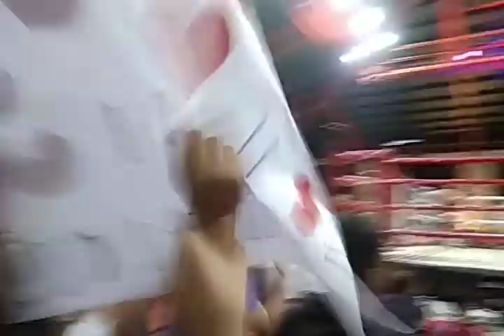Carl Jammes "Wonderboy" Martin Boxing Match Part 4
It's a short clip of Carl's Match. You can watch the other parts/rounds in my channel.